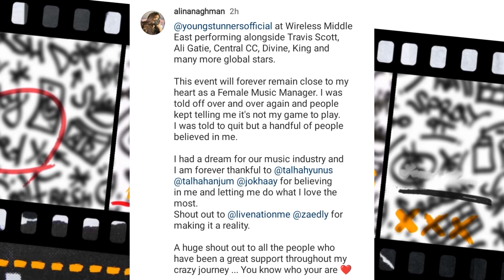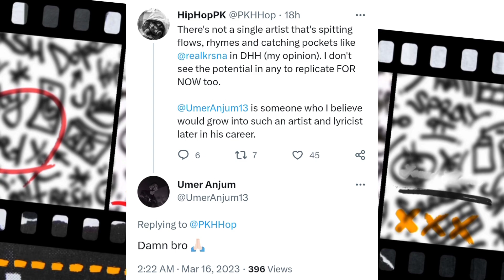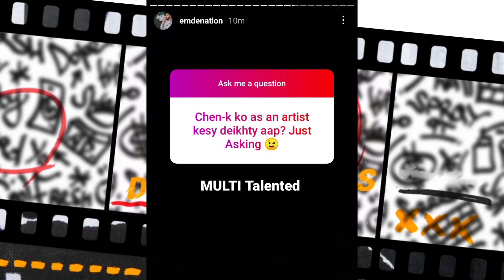Youngstunners Female Manager React | Taimour Baig About Talha Anjum | Umer Anjum & Kr$na !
0:00 | Taimour Baig About Talha Anjum
0:18 | Sikander Kahloon Cmnt On TY Post
0:26 | YS Female Manager React
0:53 | Umer Anjum & Kr$na
1:17 | Scout React On Kr$na & TY Song
1:53 | EMDE About Chen K & Fadi
2:08 | Quick Updates